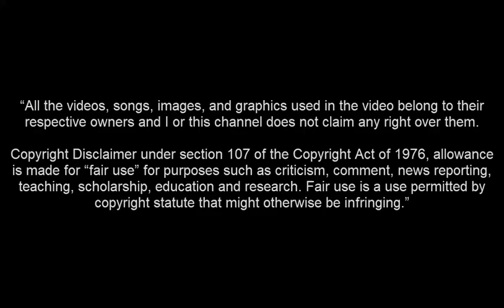Mauricio Lemos • FENERBAHÇE'YE HOŞGELDİN?┃Defensive Skills & Tackles & Key Passes 2020 HD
Mauricio Lemos Fenerbahçe'ye hoşgeldin mauricio lemos skills las palmas mauricio lemos fenerbahçe defensive defending skills goals 2020 mauricio lemos defensive skills goals welcome to fenerbahçe frikik mauricia lemos skills